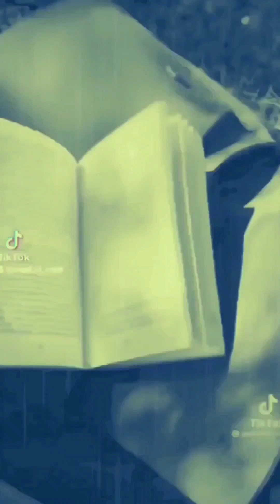Within Temptation ⚠️ FLASH - Memories (Fan Music Video) YOUTUBE EXCLUSIVE ♥️